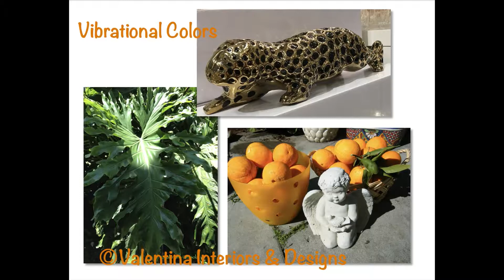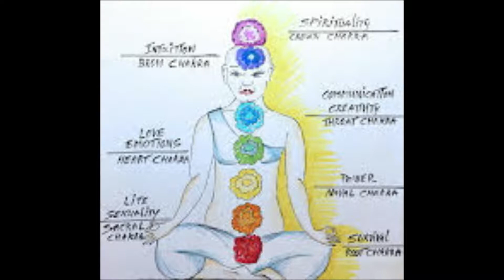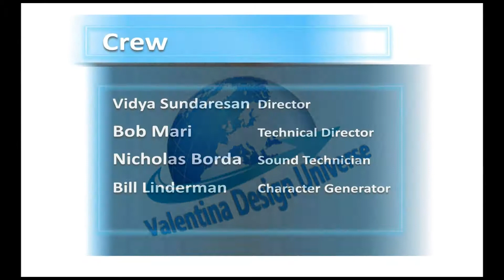Valentina's Design Universe - Gold: A Treasure Color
Valentina Cirasola's episode #1 is an introduction to her series called Valentina Design Universe. She is a designer and expert on colors. In her first show, she talks about the benefit of Gold color, how to activate it, how to balance it and why we should care for it.